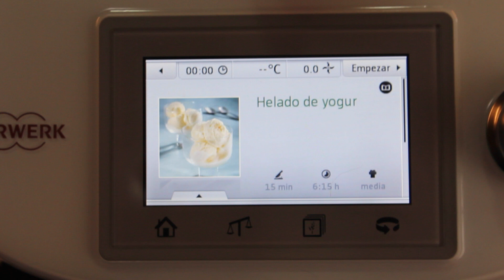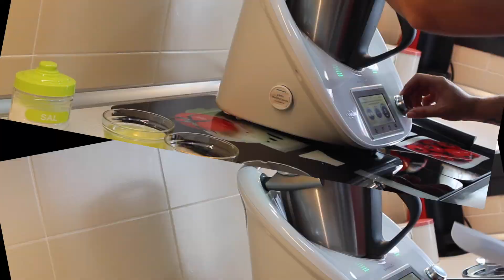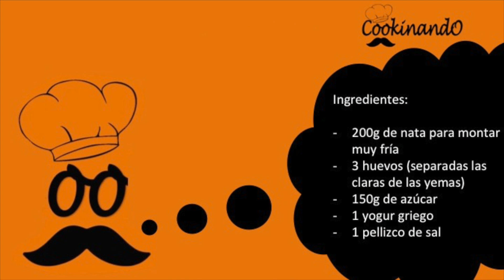HELADO DE YOGURT THERMOMIX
Muy buenas Cookitos !

En esta ocasión os traemos un riquísimo helado  de yogurt para combatir el caluroso verano que estamos viviendo.

Ingredientes:

- 200g de nata para montar muy fría
- 3 huevos (separadas las claras de las yemas)
- 150g de azúcar
- 1 yogur griego
- 1 pellizco de sal

Pasos para realizar el helado de yogurt:

1. Colocamos en las cuchillas la mariposa. Vertemos la nata en el vaso (atención, muy fría) y programamos velocidad 4 sin tiempo. Batiremos hasta conseguir montar la nata. Retiramos la mariposa y la nata montada a un recipiente y reservamos en el frigorifico.

2. Ponemos las yemas de huevo y 75g de azúcar, programamos 2 minutos a 70Cº y velocidad 4.

3. Añadimos el yogurt y programamos 30 segundos velocidad progresiva de 1 a 6. Vertemos la mezcla en un bol grande y dejamos enfriar unos minutos en la nevera.

4. Lavamos y secamos bien el vaso y la mariposa.

5. Colocamos de nuevo la mariposa, y vertemos las claras de huevo junto con un pellizco de sal. Programamos 4 minutos a velocidad 4. Volvemos a programamos 1 minuto a velocidad 4 agregando poco a poco 75g de azúcar por la abertura del vaso. Añadimos las claras reservadas en el frigorífico y mezclamos de manera envolvente.

6. Por último agregamos la nata montada mezclando de la misma manera. Vertemos la mezcla en un recipiente hermético y congelo al mes 6 horas antes de consumir.

Es importante mezclar con un tenedor la mezcla cada media hora aproximadamente para evitar la formación de cristales y conseguir así una textura cremosa.